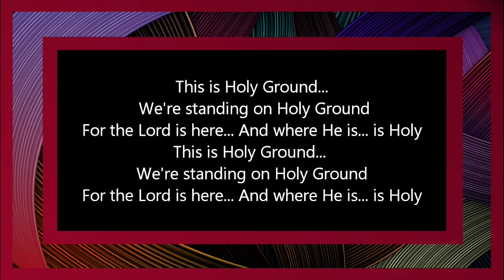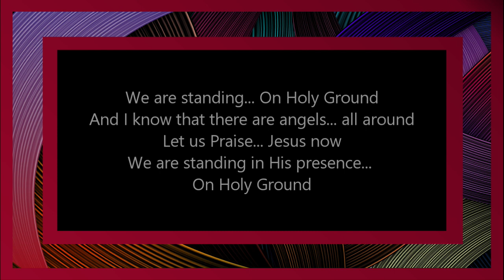Holy Ground by Charity Gayle